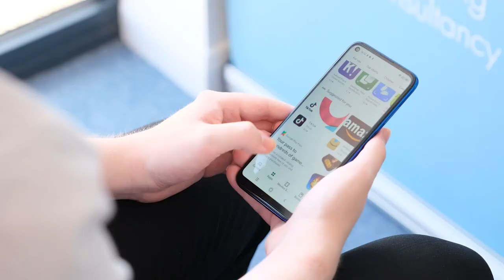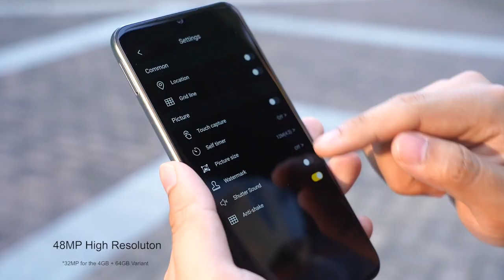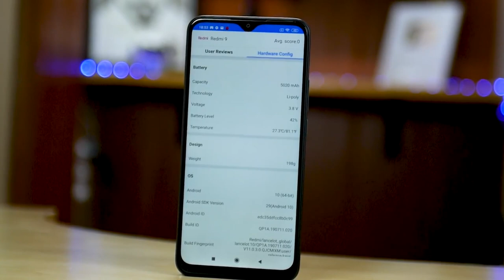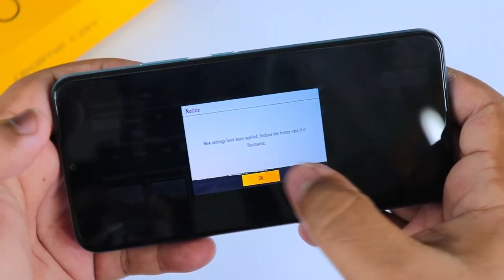5 best smartphones under $150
Blackview A90
Umidigi A9 Pro
Doogee N40 PR
Redmi 9 NFC
Realme C25Y